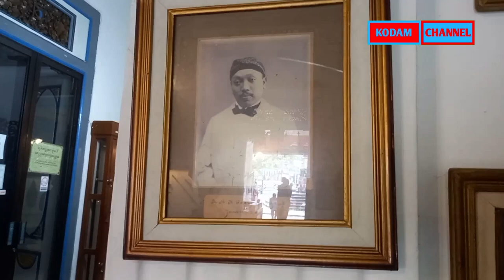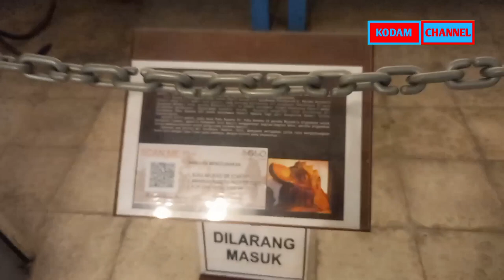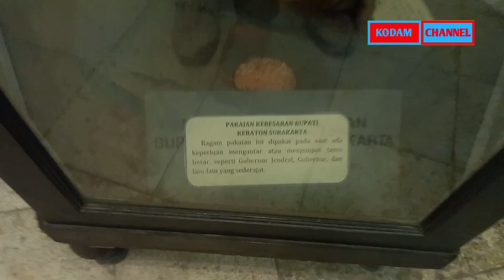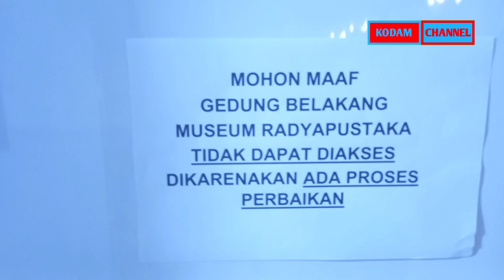Melihat Koleksi Museum Radya Pusaka Surakarta Solo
Assalamualaikum Warohmatullohi Wabarakatuh.

Terletak di Jalan Slamet Riyadi, tidak jauh dari Taman Sriwedari, terdapat sebuah bangunan yang menjadi bukti pentingnya pengarsipan bagi masyarakat Solo. Museum Radya Pustaka yang didirikan oleh Kanjeng Raden Adipati Sosrodiningrat IV pada 18 Oktober 1890 ini merupakan museum tertua yang ada di Indonesia.

Terletak satu kompleks dengan kantor Dinas Kebudayaan dan Pariwisata, bangunan yang sekarang menjadi museum sebelumnya merupakan kediaman seorang warga negara Belanda yang bernama Johannes Busselaar. Karenanya, museum ini pun memiliki nama lain yaitu Loji Kadipolo.

Secara etimologi, “radya” berarti pemerintah, sementara “pustaka” berarti surat. Tempat ini dulunya merupakan tempat penyimpanan surat-surat kerajaan. Seiring berjalannya waktu, yang disimpan di dalam tempat ini tidak hanya surat, tapi juga berbagai benda penting yang berhubungan dengan kerajaan. Dan semakin lama, seiring semakin bertambahnya koleksi yang dimiliki, tempat ini pun menjadi museum.